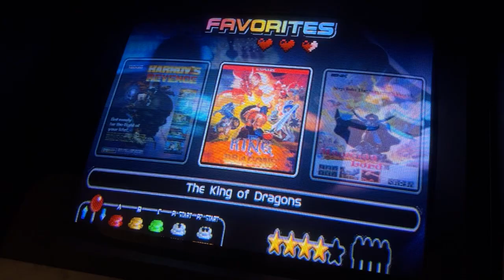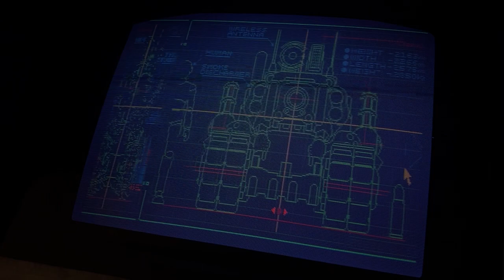Metal Slug 1cc CRT Arcade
Played on 15khz setup: Arcade CRT with  PC Groovymame